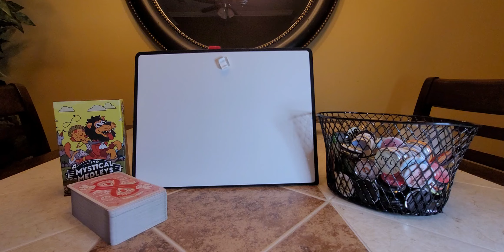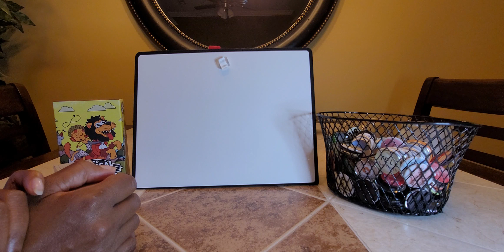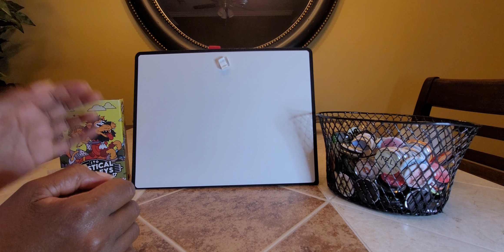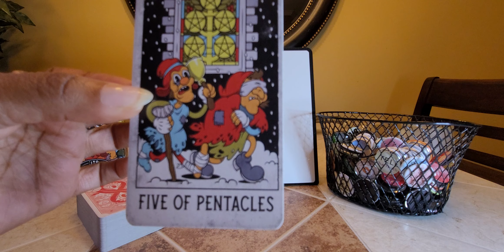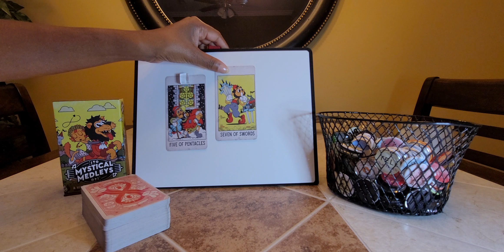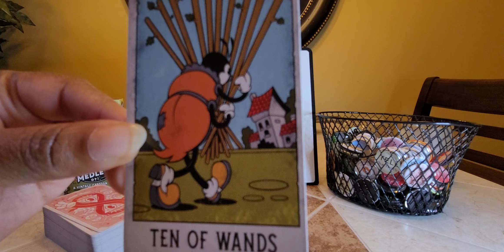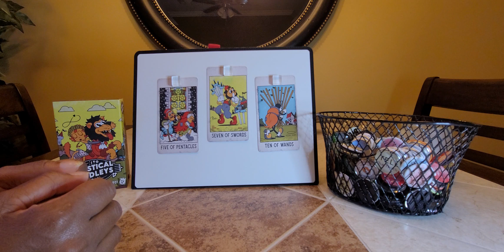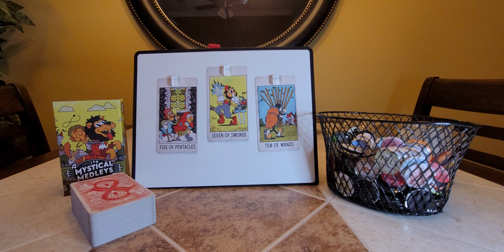Gitmo aka Guantanamo Bay: People will be tried for TREASON!